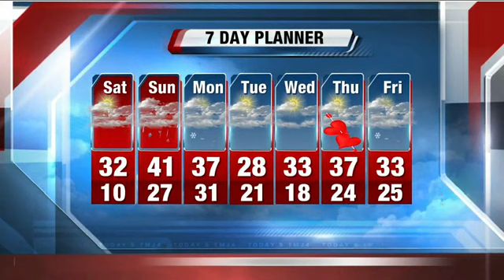Storm Team Forecaster Jesse Ritka's Saturday Morning Forecast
Sat: Morning freezing fog then partly cloudy and seasonal, high 32. Sat night: Increasing clouds and mild, low 27. Sun: Freezing rain possible early away from Lake Mich, transitioning to occasional rain, windy and warmer, high 41. Sun night: Light rain changing to light snow, windy and mild, low 32. Mon: Scattered light snow showers, windy and mild, high 37.